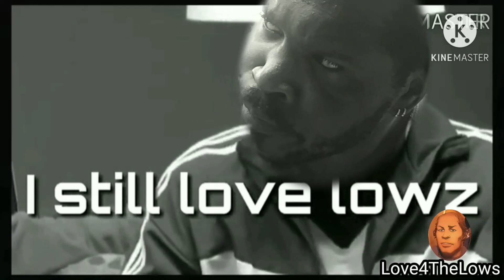Tectonic Lows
2nd annual charity toy drive
bassin on a budget